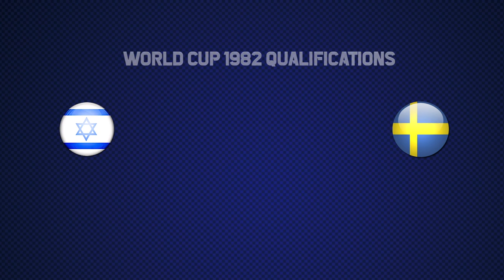Sweden World Cup 1982 Qualification All Matches Highlights | Road to Spain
00:00 Generic
00:11 Sweden - Israel
01:27 Sweden - Scotland
02:10 Northern Ireland - Sweden
03:01 Israel - Sweden
05:21 Standings
05:34 Sweden - Northern Ireland
07:32 Sweden - Portugal
09:01 Scotland - Sweden
10:08 Portugal - Sweden
15:44 Final Standings
SWEDEN TEAM SQUAD
Ravelli Thomas, Fredriksson Stig, Borjesson Bo, Hysen Glenn, Erlandsson Ingemar(c), Ravelli Andreas, Nilsson Peter, Persson Tony, Bjorklund Karl-Gunnar, Sjoberg Thomas, Svensson Jan
Coach: Lars Arnesson
BLÅGULT !
Participating in the world cups is not a problem for them. Having participated in many world cups since the 1930s, Sweden was second in the 1958 world cup, where it hosted its greatest success. Losing to Brazil in the final, Sweden was not very effective during the 60s, but the 70s were able to talk about themselves again. Now, as the 80s begin, they want to achieve a success worthy of their history in the 1982 world cup. But first they have to pass the qualifying groups. Have a good time :)